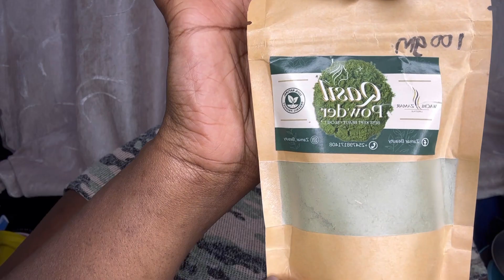Random vlog;cooking injera||surprising my mum on her birthday||littlemore||bbs(eastleigh)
For anything just ask on the comment section kindly it’s just a random vlog